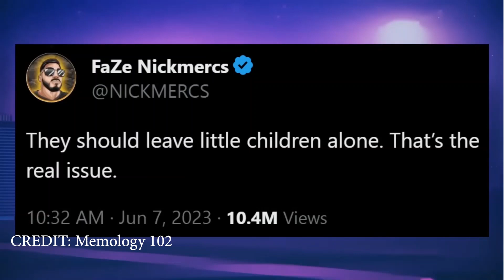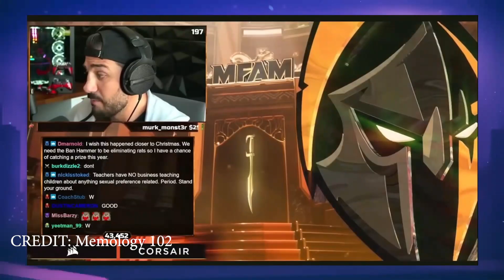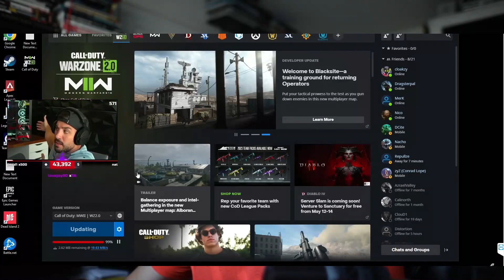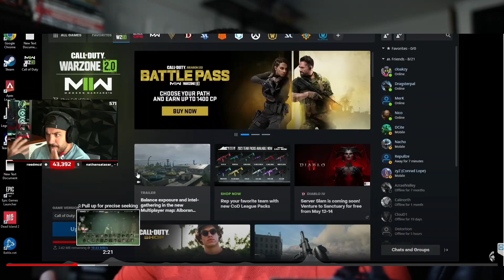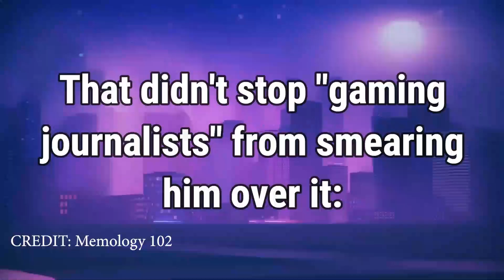Nick Mercs Cancelled For Anti LGBTQ Comments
Uncensored & exclusive videos 💻 [FULL PHYSIQUE COURSE] Learn how to build muscle naturally with bad genetics on my Natural Physique Academy

Nick Mercs Cancelled For Anti LGBTQ Comments. He Was Cancelled By The LGBTQ Community

The Nick Mercs Controversy over pride comments.

It's the only way to guarantee you'll get notified of new music releases:

if you want a complete course showing you how to build muscle naturally join the natural physique academy: